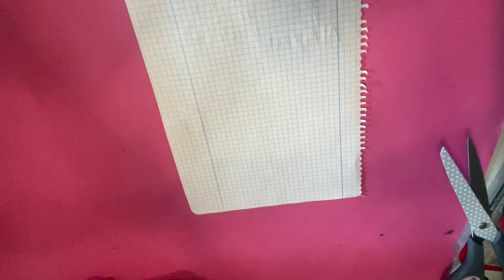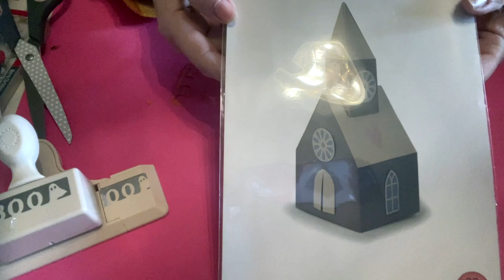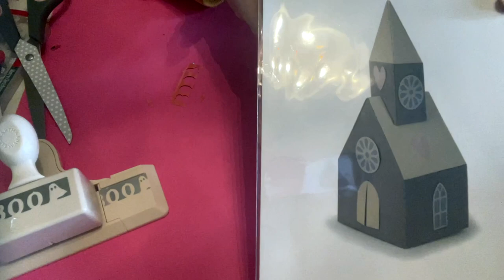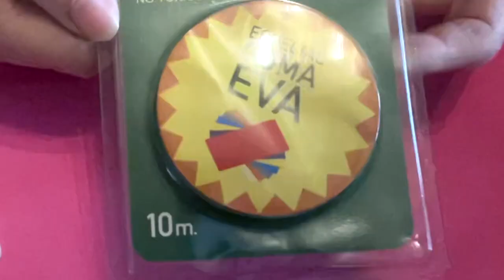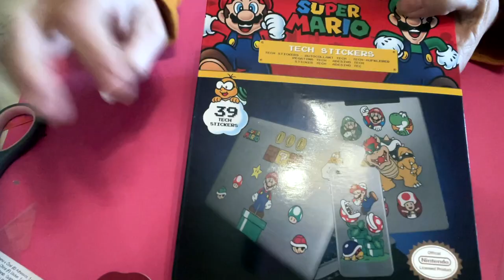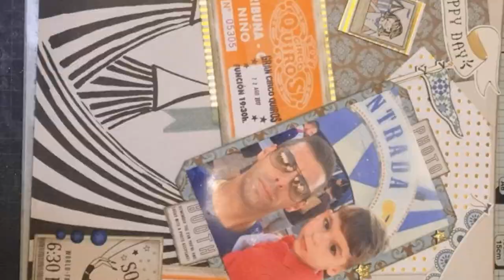Martha Stewar & Rosalia. Tedi & Aliexpres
Hola muchachas. Cómo ha cambiado el tiempo. Eh? Aquí ya tenemos min de 15C y por las mañanas 17  a 20C!
Casi nada!
Muy pronto para aún no ser primavera!
Ya veremos el verano que nos espera!
Os dejo video nuevo!
Si, si. Con Rosalia, Aliexpres y Tedi. Ahí os lo dejo. A ver qué os parece!